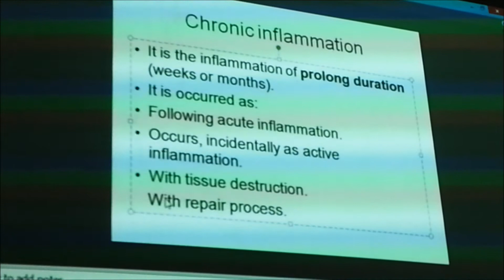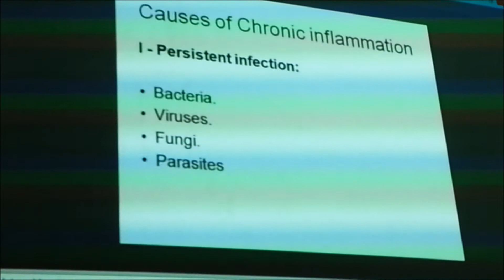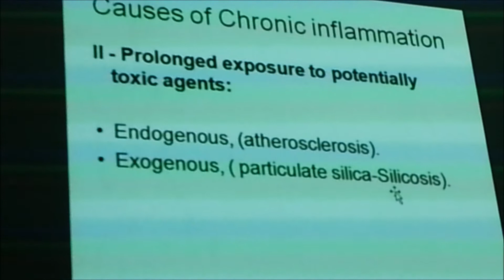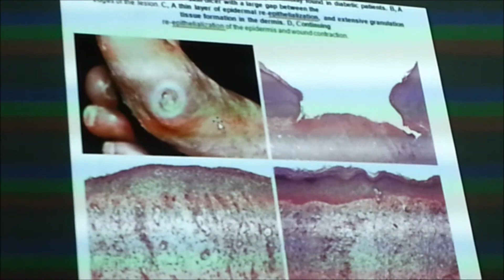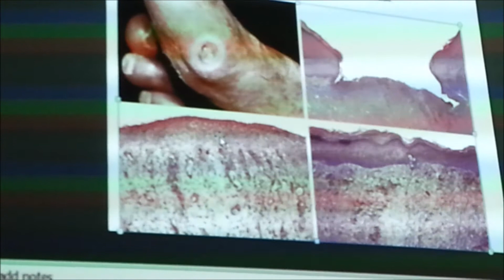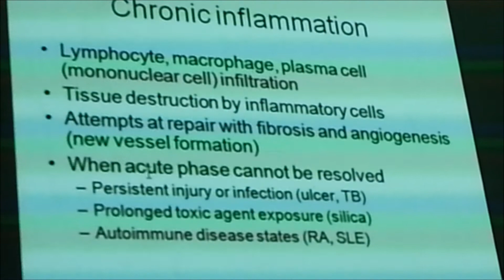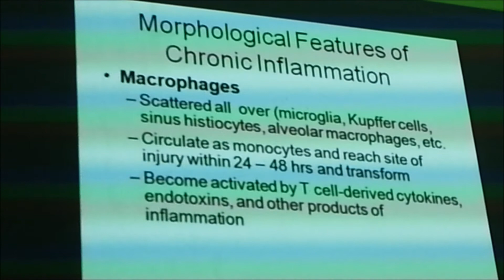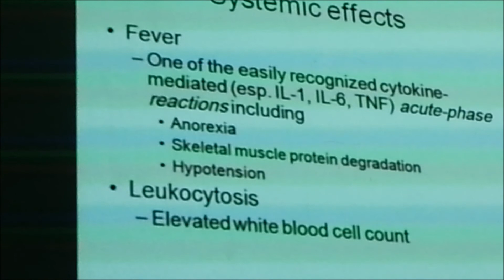Pathology Laboratory_ Lecture 4_ Chronic Inflammation